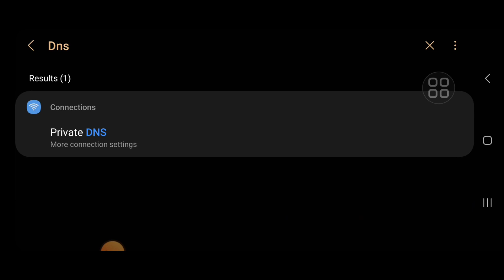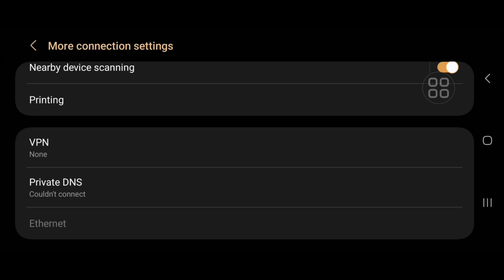How to use Tiktok after Ban in Nepal | Nepal ma ban Tiktok kasari chalaue | Tiktok kasari chalaune